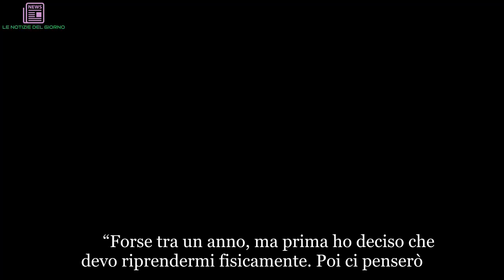"Wow!". Alessia Macari irriconoscibile: fisico pazzesco dopo la 'dieta' | LE NOTIZIE DEL GIORNO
“Forse tra un anno, ma prima ho deciso che devo riprendermi fisicamente. Poi ci penserò. Il matrimonio è un altro stress, chissà quanti attacchi di panico avrò”. Alessia Macari, vincitrice del Grande Fratello Vip 1 e il compagno Oliver Kragl dovranno aspettare per pronunciare il fatidico ''sì''. Il motivo è presto detto: l'ex ''Ciociara'' di ''Avanti un altro'', il programma condotto da Paolo Bonolis, sta vivendo un momento di particolare stress e non ha nessuna intenzione di impelagarsi nei preparativi delle nozze. Proprio a causa degli attacchi di panico che si presentano negli ultimi mesi, la showgirl ha perso dieci chili. “Mi è successo all'improvviso – ha fatto sapere a 'NuovoTv' - Da un momento all'altro non capivo più niente, pensavo di non riuscire a respirare e il cuore mi batteva forte. Forse i continui cambiamenti, di vita mi hanno creato stress. Ho fatto quattro traslochi in un anno per seguire il mio fidanzato che gioca a calcio. Adesso ci siamo trasferiti a Foggia. Mi sono trovata spesso da sola: anche perché lui si deve allenare tutti i giorni”. (Continua a leggere dopo la foto) Ha perso peso in fretta (“Ho perso in fretta 10 chili. Ho sofferto di ansia come molte ragazze dalla mia età. Pesavo 57 chili e ora la mia bilancia ne segna 48. Ma mi sono ripresa”), ad aiutarla un’amica e lo sport: “Adesso sto meglio per fortuna. Però ho sempre paura che gli attacchi di panico tornino. Una mia amica mi ha invitato in palestra; assicurandomi che sarebbe tornato l’appetito. In effetti fare sport mi ha aiutata, sia fisicamente che mentalmente. È stata una grande terapia”. (Continua a leggere dopo la foto) In attesa di riprendersi fisicamente e cominciare i preparativi per il matrimonio, Alessia Macari pensa al lavoro. La giovane sogna di partecipare a uno show calcistico come Quelli che il calcio o Tiki Taka ma a breve partirà per un tour in giro per l’. Intanto in autunno la rivedremo a ''Tale e Quale Show'', dove parteciperà nel torneo dei Campioni. La vincitrice del Grande Fratello Vip e il fidanzato hanno deciso di fare il grande passo dopo un anno di fidanzamento. (Continua a leggere dopo le foto) La proposta è arrivata nel settembre del 2017. Il fidanzato, il calciatore tedesco Oliver Kragl, 28, aveva allestito una location da sogno per chiedere la mano alla Macari. "Me lo ha chiesto e ho detto sì", aveva scritto la showgirl italo-irlandese su Instagram. A corredo dell'annuncio, Alessia aveva pubblicato lo scatto della romantica serata trascorsa con il centrocampista (all'epoca giocava nel Crotone, mentre oggi nel Foggia). I due si erano immortalati seduti ad un tavolo a forma di cuore cosparso di petali di rosa.